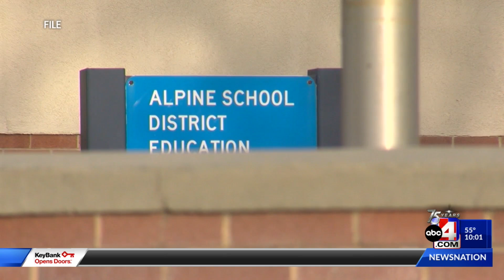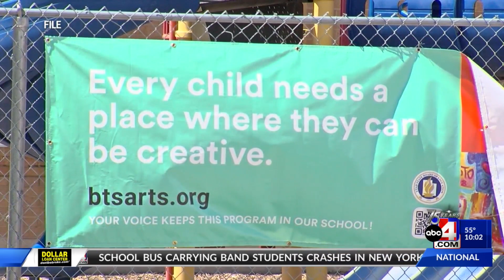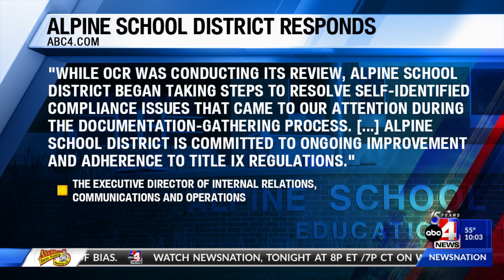State finds Alpine School District not responding to reports of sexual assaults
The failure to respond, the state said, amounts to discrimination against female students.